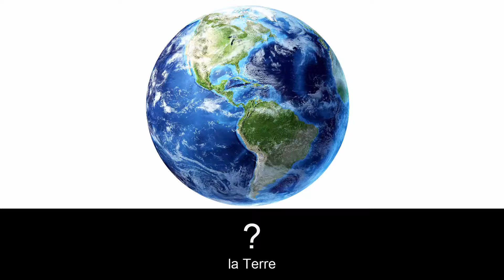Apprendre le vocabulaire anglais - La nature 5 (Nature)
Cours d'anglais.

► Vocabulary:
storm, lightning, volcano, lava, hurricane, air pollution, Earth, plant